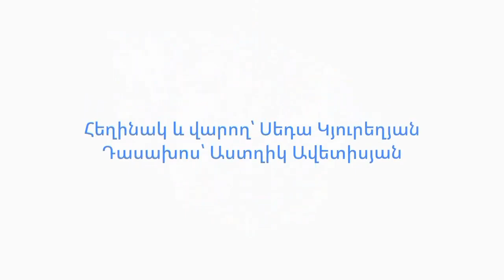Տեսանկյուն. Արցախի տեսարժան վայրերը